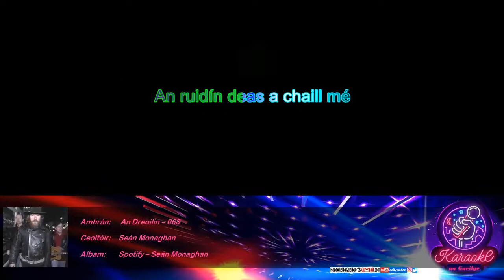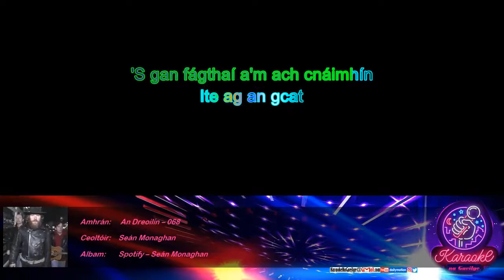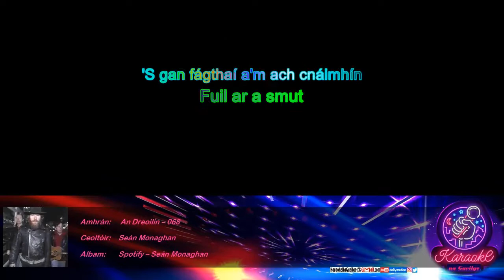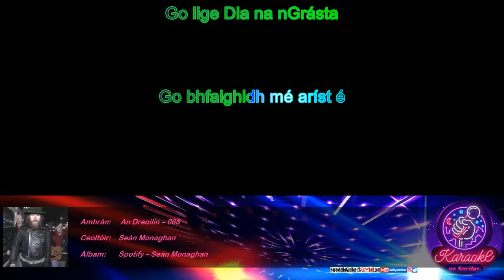KnaG 068 – An Dreoilín – Seán Monaghan [Mód Crua – Glór 0%]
Iarratais/ceartúcháin:
KaraokeNaGaeilge[ag]gmail[punc]com

Liricí:
Dom da de didíl lai
De dí dai de didil lai
De didíl lai de didíl lai
De da
De dom da di didil lai
De la didíl de
De didíl lai de didíl dom
De didíl lai di dai dom dó
Ó - mo dhreo-ó
Ó - mo dhreoilín
Ite ag an gcat
Fuil ar a smut
'S gan fágthaí a'm ach cnáimhín
Ó - mo dhreo-ó
Ó - mo dhreoilín
Dúidín dáidín
An ruidín deas a chaill mé
Go lige Dia na nGrásta
Go bhfaighidh mé aríst é
Dúidín dáidín
Dúidín dáidín
Dúidín dáidín
Ó - mo dhreo-ó
Ó - mo dhreoilín
De dú dai de didil lai
De da
De dom dai dú la di didil lai
De didíl dom de didíl lai dom dó
Scéilín faoi mo dhreoilín
Is di do shil mé deoirín
Nuair a bhuail an cat í
Is thit sí síos ón ard
Cibé cén mí-ádh aisteach
A tháinig uirthi taisteal
Cé 'chreidfeadh go bhféadfadh sí bás 'fháil
Is mé 'mo sheasamh lena taobh
Mar 'bheadh cineál maighnéid ann
Is ábhar iontais aigne dhom
An chaoi ar fhág sí an rata
'S mara léim sí ina threo
An rud is annamh is iontach
Mar a léim sé ina thintreach
Thug sé sceilp dá chrúb di
'S ní raibh fhios aici níos mó
Ciúnas binn ón éinín
'S gan inti ach méid mo mhéirín
Mar 'bheadh éinín Dé ann
Is í imithe suas ar Neamh
Sin é críoch mo scéilín
'S an chaoi ar ith an cat í
'S nár fhág sé a'm ach cnámh
Ó - mo dhreo-ó
Ó - mo dhreoilín
Ó - mo dhreo-ó
Ó - mo dhreoilín
Dúidín dáidín
Dúidín dáidín
Ó - mo dhreo-ó
Ó - mo dhreoilín
Dúidín dáidín
Dúidín dáidín
Ó - mo dhreo-ó
Ó - mo dhreoilín
Dúidín dáidín
Dúidín dáidín
Go bhfaighidh mé aríst ééé!